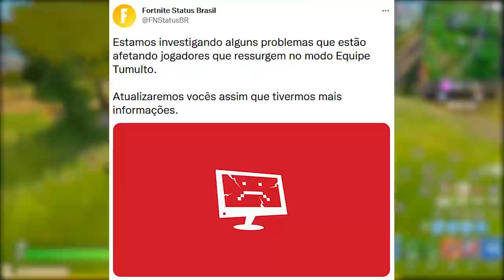FORTNITE - ITENS GRÁTIS HALLOWEEN, VAZOU SKIN e MAIS XP LIBERADO?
Fala gurizada, nesse vídeo comento sobre itens grátis Halloween no Fortnite, novas skins, estilos e mais. Espero que gostem :)

Programa para editar: Adobe Premiere